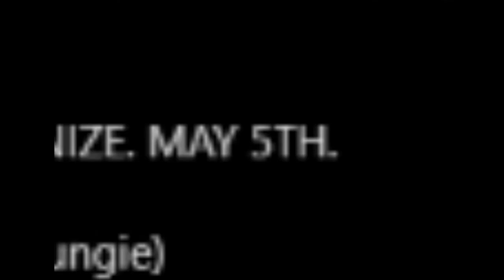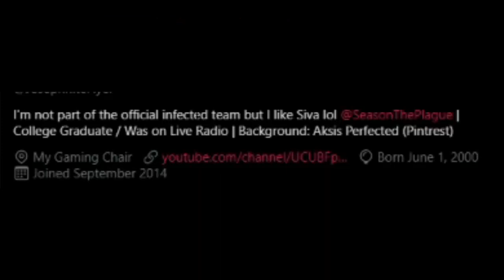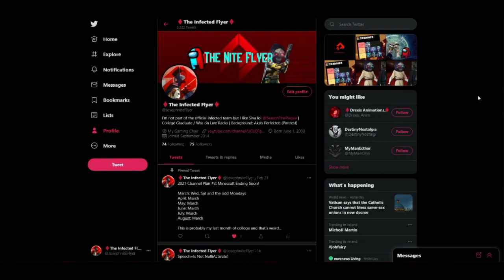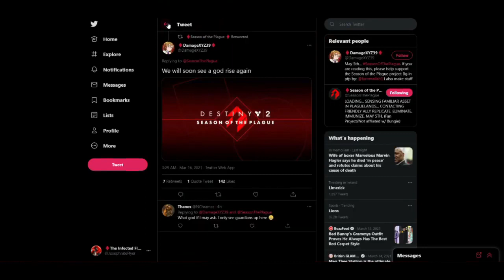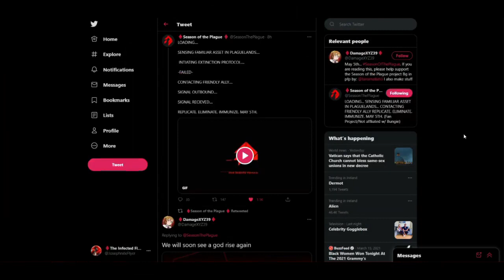SEASON OF THE PLAGUE!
Welcome to a video where I discuss this new fan made project that I found this morning on Twitter and is already hyping everybody up and infecting other Twitter users like myself!

★ Sources: @SeasonThePlague
Thumbnail background: EBerzerk
(If any other is missing please let me know!)

★ Featured: @SeasonThePlague on Twitter (And a lot of other Destiny accounts/Fans)